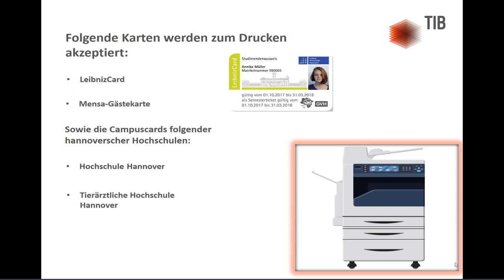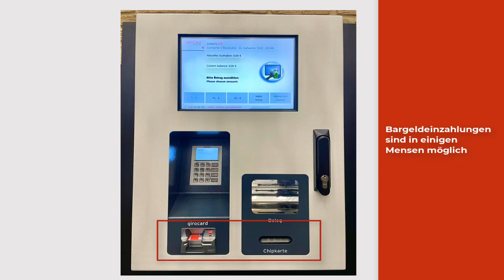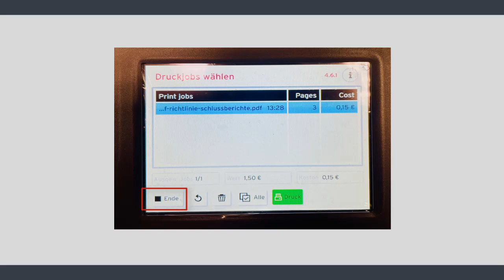Wie drucke ich in der TIB?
Hier zeigen wir Ihnen, wie und unter welchen Voraussetzungen Sie in der TIB drucken können.